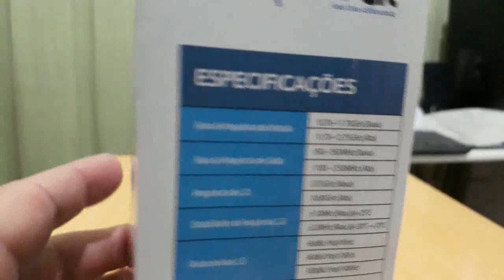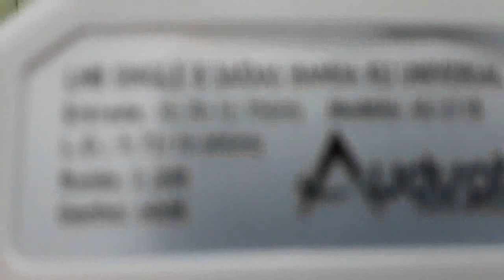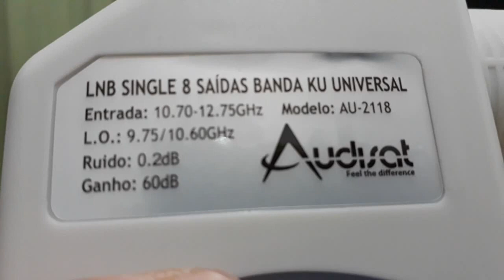review lnb de 8 saidas ideal para ate 8 receptores independente